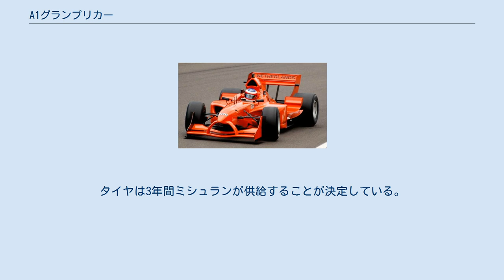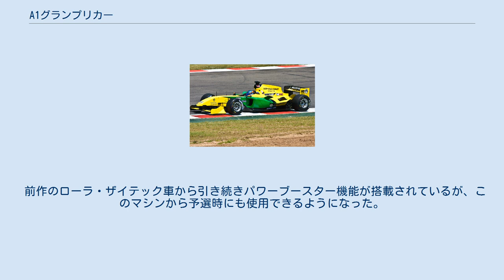A1グランプリカー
A1グランプリカー（エーワングランプリカー）は、A1グランプリで使用されているマシン。
2005年から2006年、2006年から2007年と2007年から2008年シーズンではローラ製のシャーシが使用されたが、2008年から2009年シーズンはフェラーリ製のシャーシ・エンジンを搭載したマシンが使用されている。
 オランダチームカラーのローラ製マシン シャーシはローラが、エンジンはザイテックが製作。
2005年から2008年まで使用されていた。
また2009年からユーロ3000選手権→Auto GPにおいてローラ・B05/52としてタイヤのみミシュランに変更され使われている。
 比較的スタイルを重視したマシンデザインで、大きく湾曲したフロントウイングステー、前方に長く伸びたサイドポット、斜めのリヤウイング翼端版など、独特の空力処理が見られる。
トラクションコントロールなどのドライバーアシスト装置が装着されていないため、ドライバー同士が直接競いやすくなる。
また、パワーブースター機能が設けられており、スプリントレースでは4回、フィーチャーレースでは8回使用することができる。
これはステアリング上のボタンを押すことで機能を使用できるが、スロットルが80%以上開いていてなおかつ速度が60 km/h以上のときに使用できる。
 シャーシ エンジン 2008年以降に使用されるフェラーリ製マシン オーストラリアチームのマシン 2008年から2009年シーズンより使用が開始された。
この後6年間はこのシャーシが使用されることが決定している。
タイヤは3年間ミシュランが供給することが決定している。
 2004年のF1世界選手権でスクーデリア・フェラーリが使用したチャンピオンマシンのF2004をベースに開発された。
外見は似ているが、エンジンは排気量がアップされ、タイヤ、ホイール、ウイング、ボディワークといった各種パーツ構成も異なったものとなっている。
車体全幅も若干F2004よりも大きくなっている。
 前作のローラ・ザイテック車から引き続きパワーブースター機能が搭載されているが、このマシンから予選時にも使用できるようになった。
 シャーシ エンジン